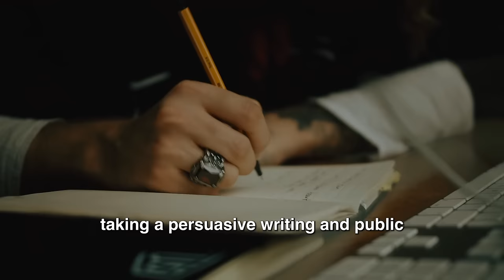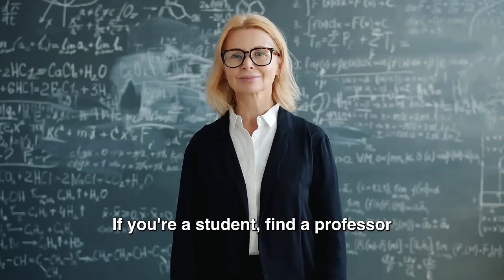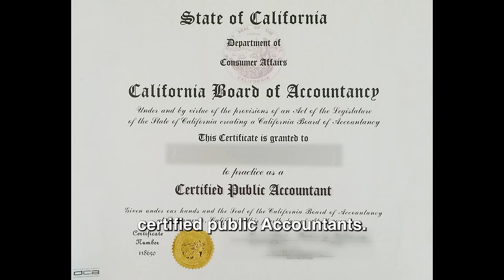LEVEL UP YOUR INCOME | YOUR RICH BFF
Hey besties!! Didn't get that raise last year? Maybe it's time to up your skills! These free and low-cost options to learn a new skill or build on your previous education and training will help catapult you to the next level of your career. Want more financial tips and ways to level up in your career?

About Me
Your favorite Personal Finance & Investing Creator. Let’s talk about money, career, & getting rich. Learn more about my background in Finance and follow me for more smart money tips.

Listen to my podcast, Networth and Chill
Available wherever you listen to your podcasts

Want more Financial News coverage? Sign up for my weekly e-mail newsletter enRICHed